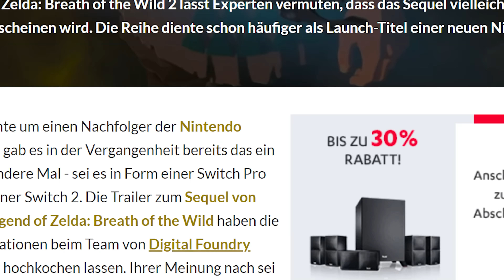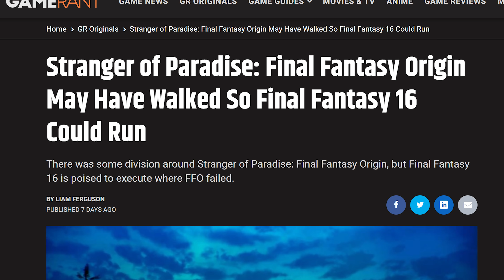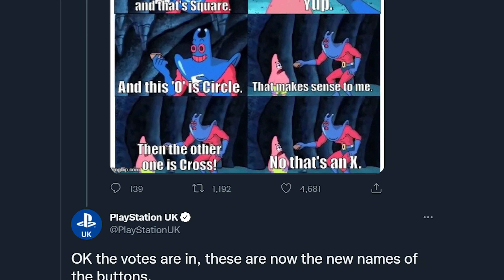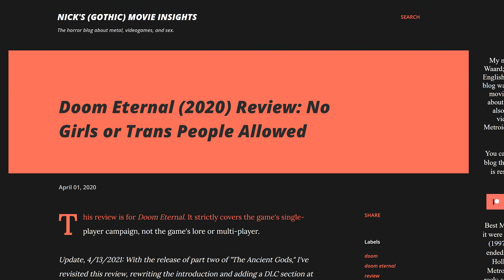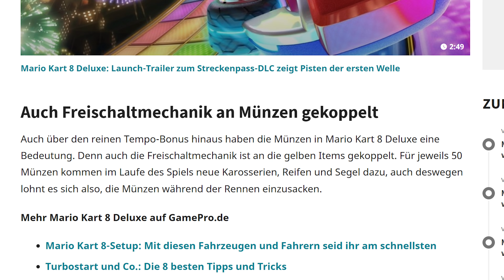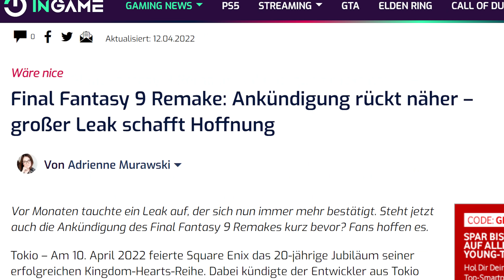Die Gerüchte werden NIEMALS aufhören... // ARTICULUS ABSURDUM - Ep. 9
Keiner mag überzogenen Clickbait, da sind wir uns alle einig. Ich hätte allerdings niemals die Zeit, über jeden Artikel ein eigenes Video zu machen, und nicht jede News bietet sich dafür an. Daher gibt es ab jetzt ARTICULUS ABSURDUM, wo wir uns (hoffentlich) einmal pro Woche ein paar absurde, witzige, komische oder einfach falsche Schlagzeilen anschauen und ein bisschen drüber kichern.
Es ist keine intensive Analyse, es ist einfach nur ein bisschen Unterhaltung für zwischendurch!

- QUELLEN & ARTIKEL -

Nicht spezifiziertes Gameplay ist von mir.

1. Was könnte BotW 2 nur andeuten :O

2. Final Fantasy XVI durch Spielesalat interpretiert

3. Advance Wars? Mehr wie... Early Wars, am I right

4. NO PIZZA? :(

5. Aufgetauchter Artikel schreibt Doom Eternal-Review ab, weil "es keine Klicks und Views sonst gibt"

6. GamePro: Was die Artikel bringen und wieso ihr sie bei Mario Kart 8 Deluxe nicht unterschätzen könnt

7. GeForce Now Leak-Liste mit 2,1 Mrd. Spielen deutet AUSSCHLIESSLICH auf Final Fantasy IX hin, nachdem AUSSCHLIESSLICH Kingdom Hearts IV angekündigt wurde

8. Ohne Worte. Der Artikel hätte 50 Aprikosen verdient

9. Sonic the Hedgehog 4 von Stiefmutter von Knuckles' Schauspieler seiner neugeborenen Tochter geleakt